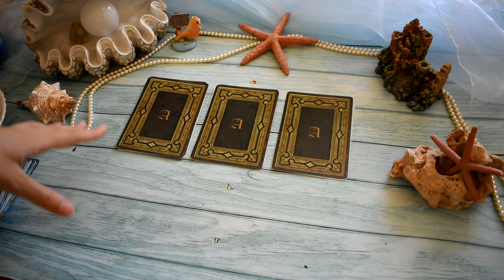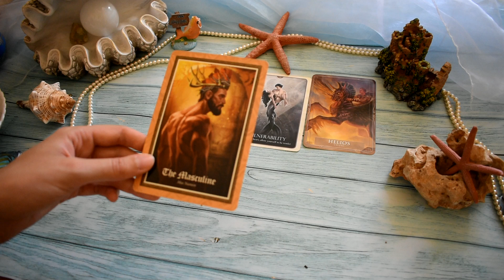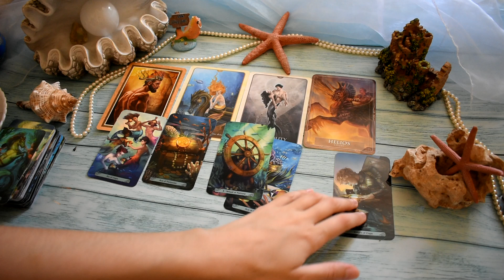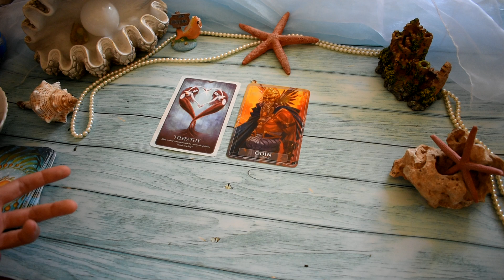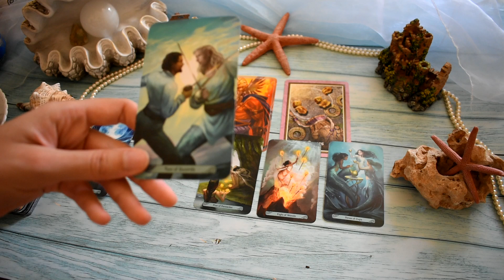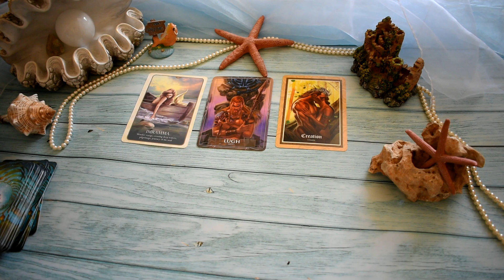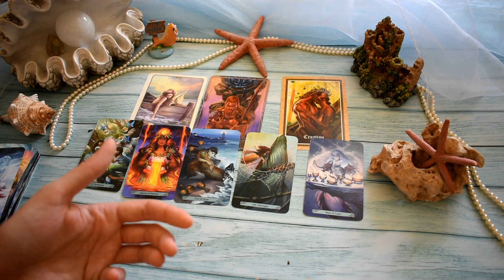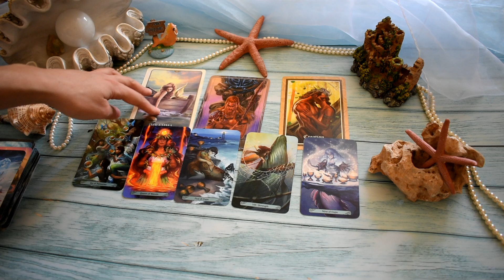August Predictions & Expectations / Pick-A-Card Reading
In today's pick-a-card reading, we're going to uncover what you can expect in the month of August. I apologize for not uploading for the past 2-3 weeks, but the heat wave we were facing was crazy. I only recently got a table fan, but it doesn't help the camera stay cool, so I'm trying to find days that aren't so humid and hot, to record so that I don't have to constantly stop and wait for the camera to cool. I'll try to see if night readings will be better.

Also, please consider supporting me on my Ko-Fi by leaving a tip, becoming a member, purchasing something from my shop or commissioning a personal reading, as I'm trying to get an actual table to do my readings on (as I'm currently doing them on my bed on top of a chalkboard and backdrop).

If you don't have the means to support me financially, then please consider following me on my social media, sharing my posts, pages, liking my posts, commenting on them and tagging friends who you think might enjoy my content. As this will help more people come across my work. Every bit helps!

TIMESTAMPS:

Group 1: 02:14
Group 2: 19:19
Group 3: 32:08